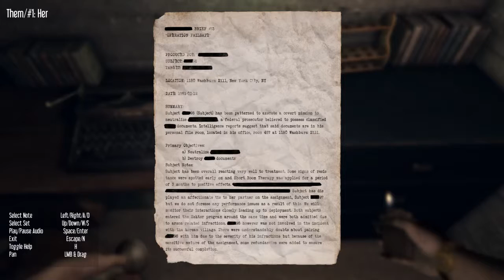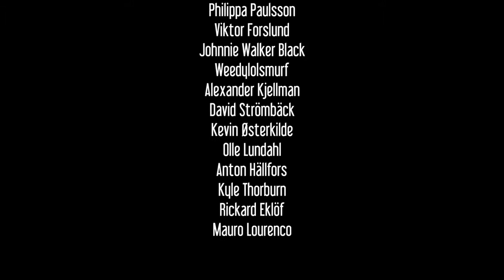Hektor #7 - The Truth, and end.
All confusing but there is enough to let you know what it all adds up to.